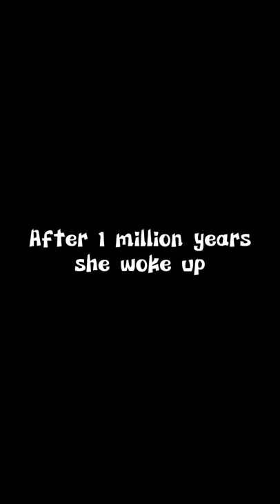Always put your seatbelt on ✨